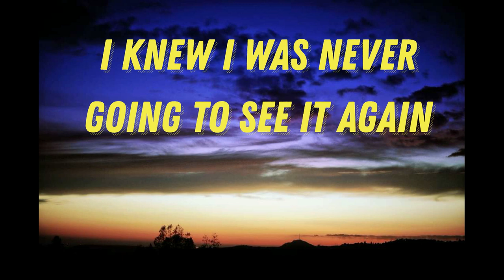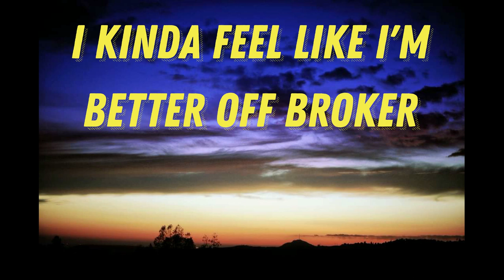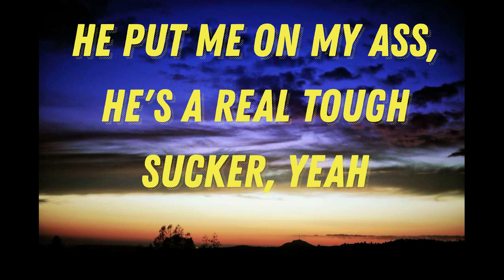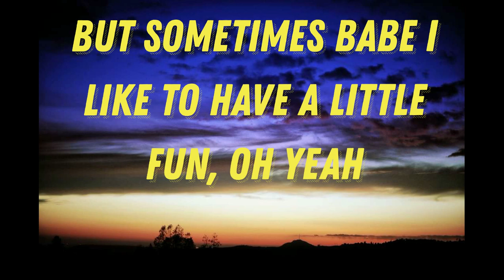CORB LUND - I HAD IT ALL (LYRICS VIDEO)